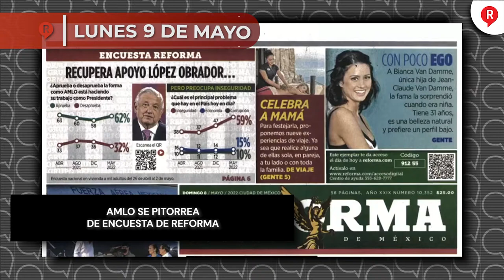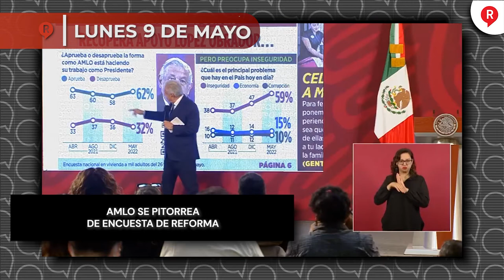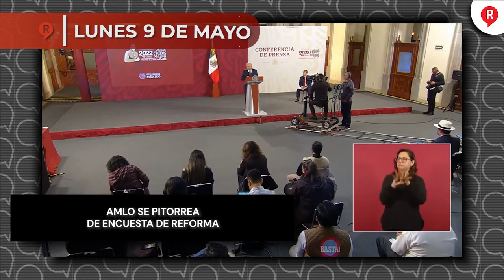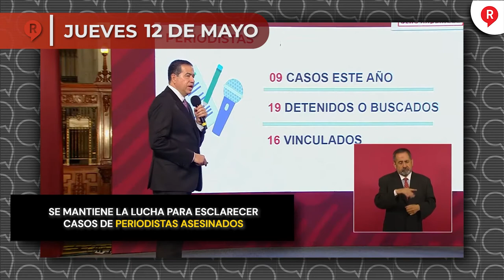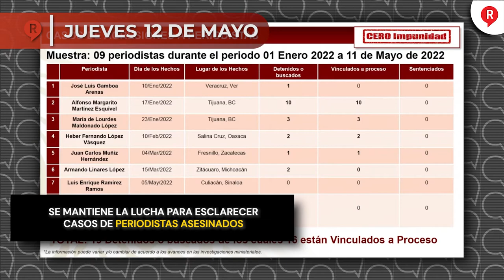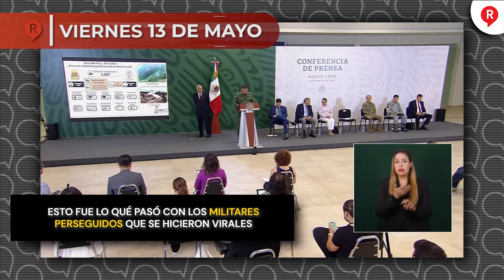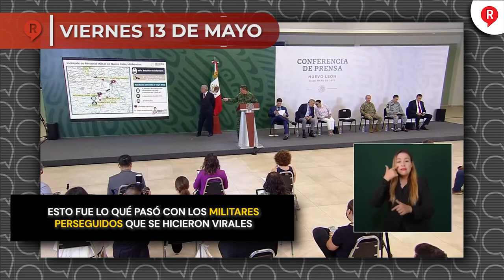RegeneraciónMX Presenta: Resumen Semanal del 9 al 13 de Mayo 2022 ¡IMPERDIBLE!